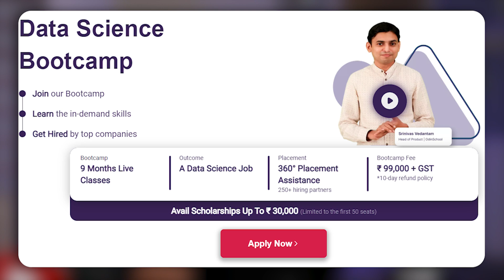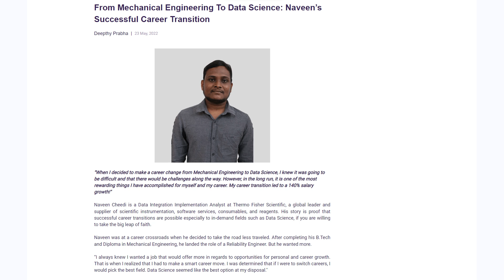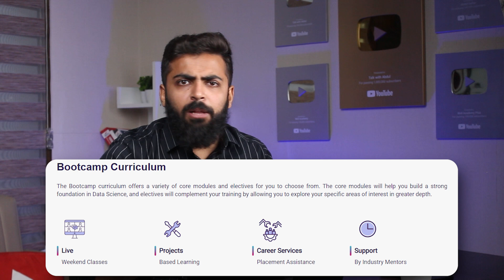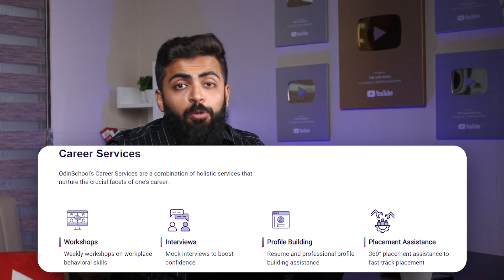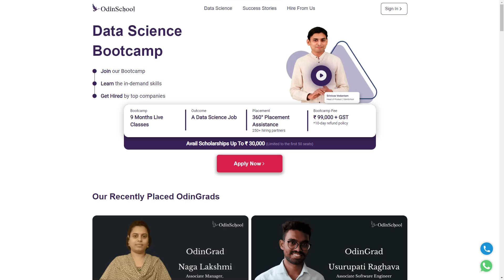TRENDING CAREER | 1 Crore+ Jobs | Starting Package ₹8 Lakhs | Freshers Any one can Start